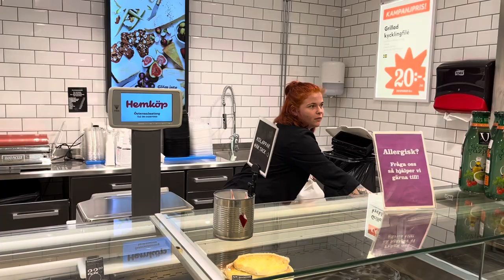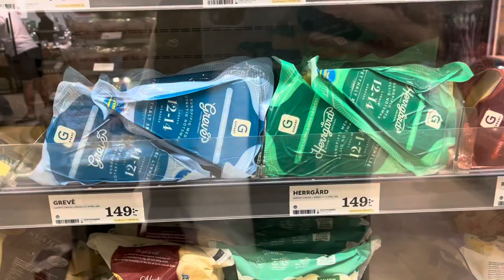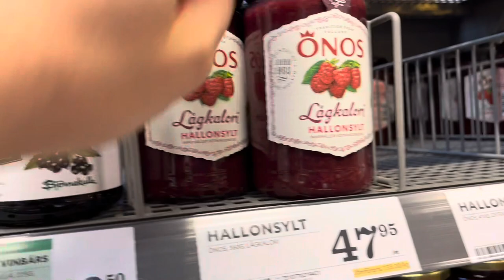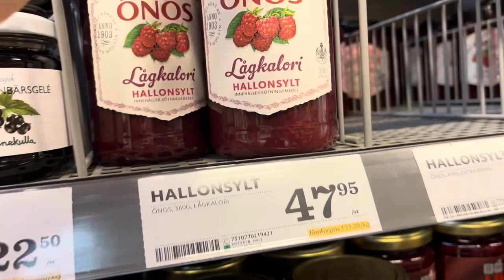Supermarket walking tour - Stockholm - Sweden - isvec market turu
This video shows grocery shopping in a Swedish Supermarket.
You can öpen the subtitle for English or more.